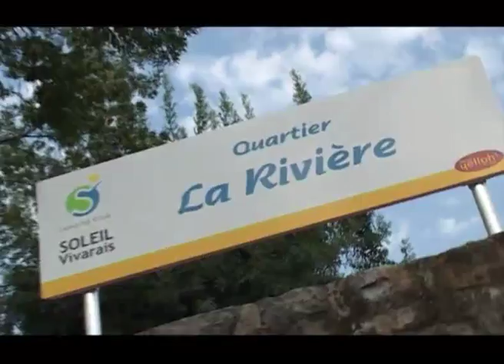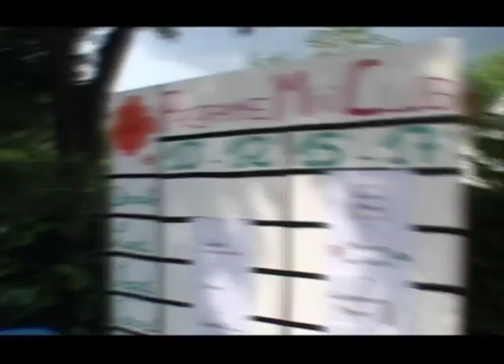Le Soleil Vivarais - Camping Ardèche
Camping dans les gorges de l'Ardèche à Sampzon près de Ruoms dans l'Ardèche.
Camping Yelloh! Village Soleil Vivarais, location de vacances en camping en Ardèche à proximité de Vallon-Pont-d'Arc et Ruoms.